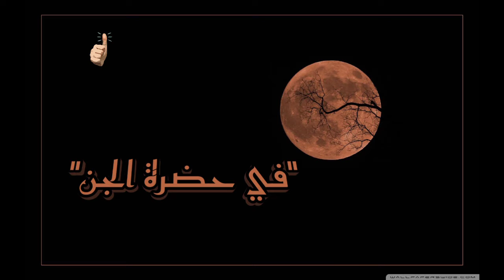"في حضرة الجن" ...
mode of storytelling 🎙️🎧 : first-person narrative.
قصة بالدارجة المغربية ⁦🎙️⁩
a press session with a king of the jinn